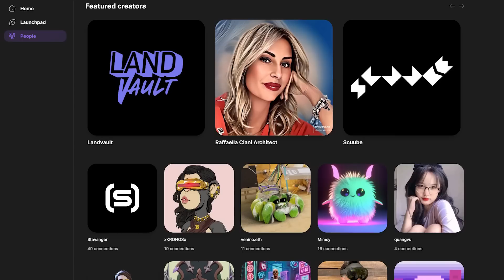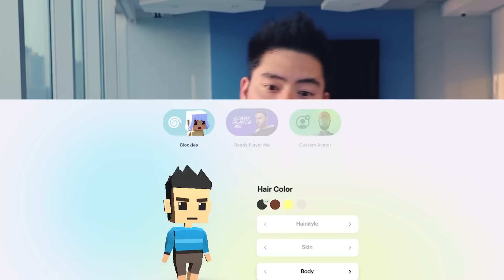The Lighthouse Open Metaverse Engine ft. a quick Q&A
Hey Cadets,

Metaverses are like blockchains, they are not all interoperable. Fortunately, the guys over at Lighthouse are combining forces to build an open metaverse navigation engine. With more Web3 tools being developed, the sky is the limit!

Instagram (captain crypto): @capt_crypto
Clubhouse: @CryptonautsShow